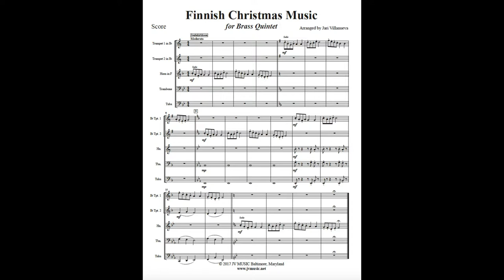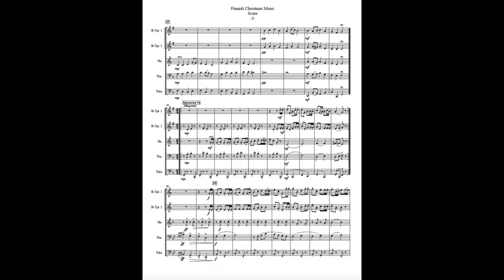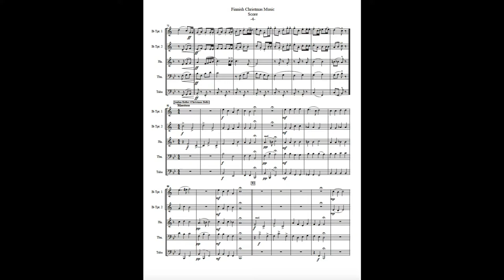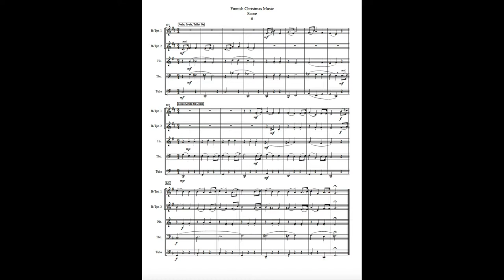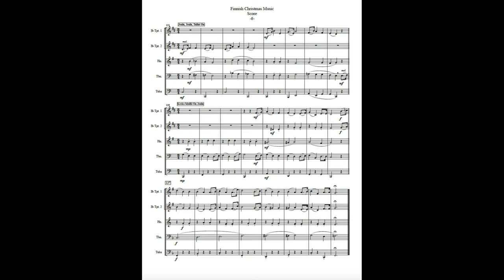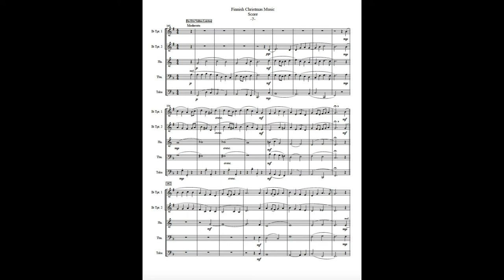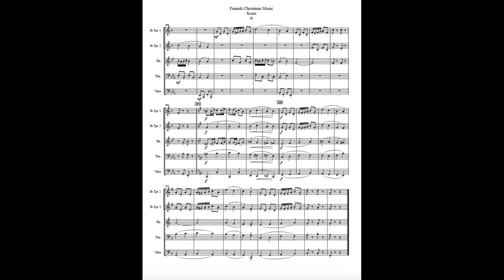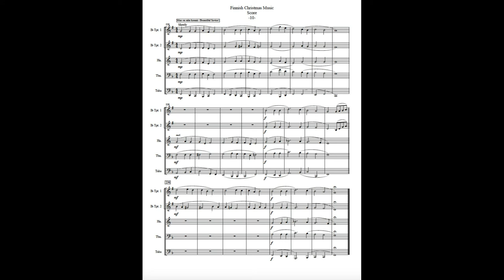Finnish Christmas Music For Brass Quintet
Finnish Christmas Music Medley for Brass Quintet
This collection of Finnish Christmas music is designed to be performed as short little selections in a style of suite. The selections are as follows:
Joulukirkkoon (Christmas Church)
Joulupuu on rakennettu (Christmas is Here)
Come, Sweet Christmastide
Sinivuorten Yö (Night of the Bluebird)
Joulun Kellot (Christmas Bells)
Joulupukki (Santa Claus)/ Joulu, Joulu, Tullut On (Christmas, Christmas, Come On)/ Koska Meillä On Joulu (Because We Have Christmas)
En Etsi Valtaa Loistoa (I seek not power, glory or gold)
Tonttujen Jouluyö (Tip-Tap)
Maa on niin kaunis (Beautiful Savior)